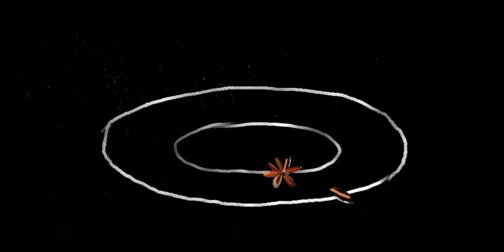Acqua e anice - Trailer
Un inno alla vita e alla libertà di scegliere di essere felici

Regia: Corrado Ceron Con: Stefania Sandrelli, Luisa De Santis, Paolo Rossi, Silvia D’Amico